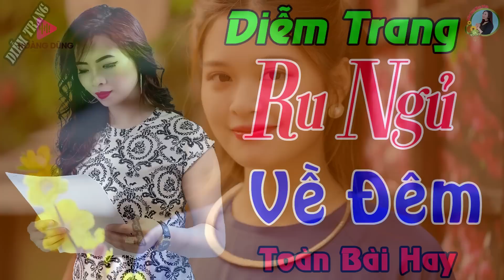LK Bolero Trữ Tình ✔️ Tuyển Chọn Đặc Sắc ⏩ Nhạc Vàng Đi Cùng Năm Tháng ☑️ Nghe Xong Là Khóc😭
➥Diễm Trang Nhạc Sống là kênh nhạc chính thức phát hành hàng đầu về thể loại nhạc trữ tình, bolero, nhạc vàng xưa...
©  Bản quyền thuộc về Diễm Trang Nhạc Sống vui lòng không reupload dưới mọi hình thức!
Kênh chính thức của Diễm Trang nhé cả nhà ơi